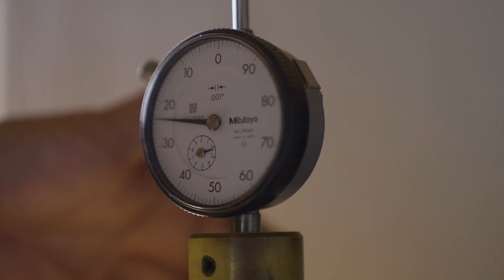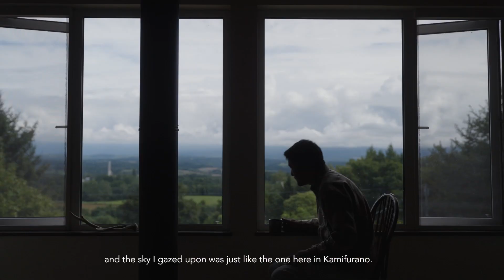WOOLRICH OUTDOOR LABEL -Documentary-FLY FISHING /Bamboo fly rod builder :@yudaimaker